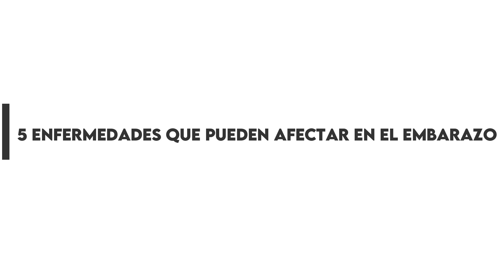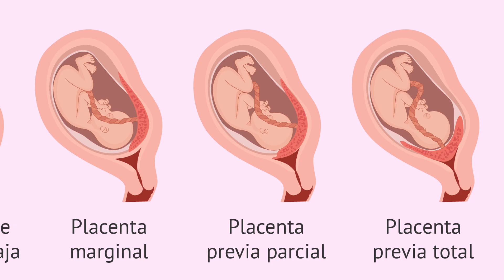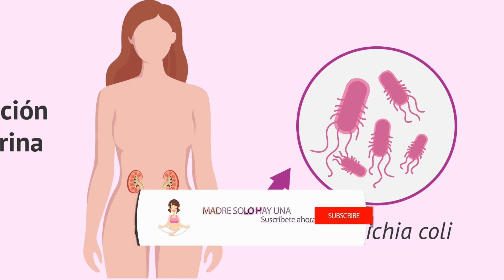😩 5 Enfermedades PELIGROSAS Que AFECTAN TU EMBARAZO 😱 | 2023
Bienvenidos A Nuestro Canal De Youtube Madre Solo Hay Una.

Hoy Aprenderemos 😩 5 Enfermedades PELIGROSAS Que AFECTAN TU EMBARAZO 😱

Algunas enfermedades pueden ser particularmente peligrosas durante el embarazo. Conviene tenerlas en cuenta, tanto para prevenirlas como para tratarlas y evitar con ello sus efectos negativos.

PRIMERA
Rubéola

 Es una enfermedad muy contagiosa que se manifiesta, con fiebre, tos, conjuntivitis, dolor de cabeza, inflamación de los ganglios del cuello y erupción que comienza en la cara y se extiende hacia abajo.

Habitualmente, no presenta riesgos ni complicaciones en la población general, pero si una mujer que no posee anticuerpos (ya que no está vacunada o no tuvo la enfermedad) contrae rubéola en el primer trimestre de embarazo, puede afectar severamente al bebé.

En caso de contraer la enfermedad, se puede realizar un tratamiento con inmunoglobulinas para reducir los riesgos en el bebé. Después del parto, la mujer se deberá vacunar para sus próximos embarazos. Las mujeres que han sido vacunadas no deben quedar embarazadas hasta 3 meses después de aplicada la vacuna.

SEGUNDA
 Enfermedades de transmisión sexual

Una mujer infectada puede transmitir la enfermedad a su bebé. Además, la infección puede causar trastornos en el desarrollo del feto y aumenta el riesgo de aborto espontáneo.  Algunas de ellas son: HPV, Sífilis, Herpes genital, Sida, Clamydia, Hepatitis B.

Los Siguientes Vídeos Estan Bajo La Autoria De Huascar Antonio Encarnacion (Madre Solo Hay Una)